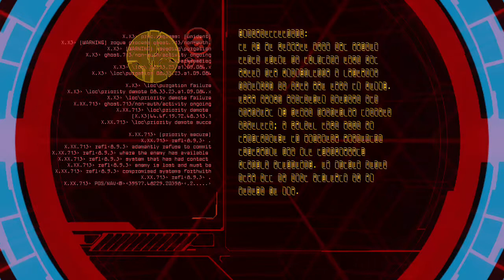Halo 3 - Terminal 2 - Normal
The second terminal in Halo 3 as found in "The Ark" level. This is the terminal if the level is played on Easy, Normal, or Heroic.